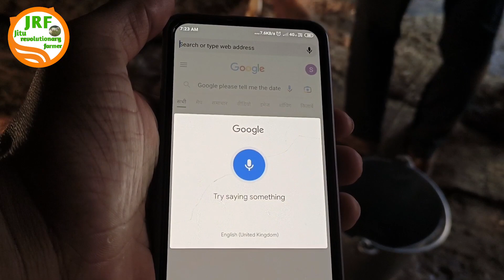👍Video No 4👍Morning Milking 11.630Kg.👍5 Star Sahiwal.👍Monu, Azad Nagar, (9812677706)👍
this video covers the milking video of Elli Sahiwal cow of monu Sahiwal farms village Azad Nagar district Bhiwani Juhi 👍